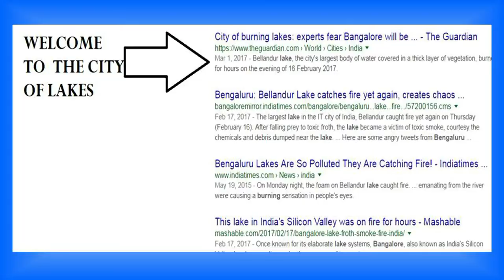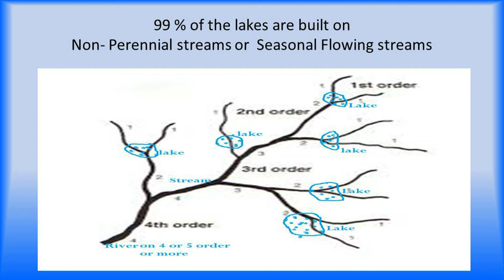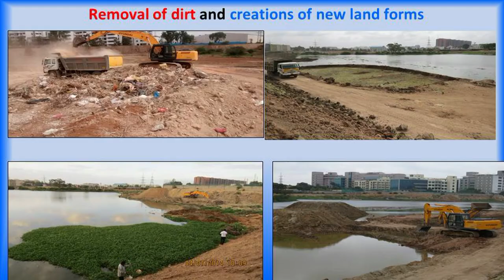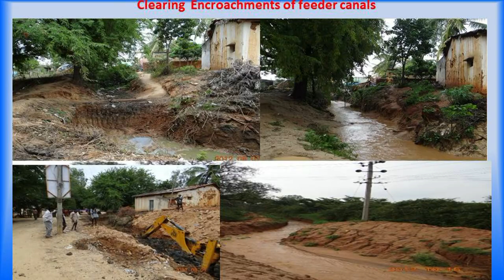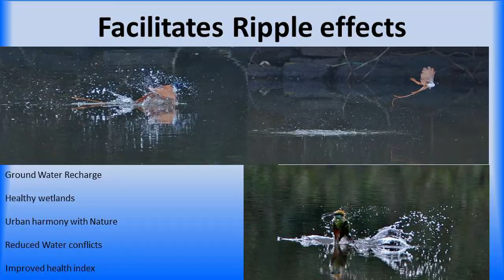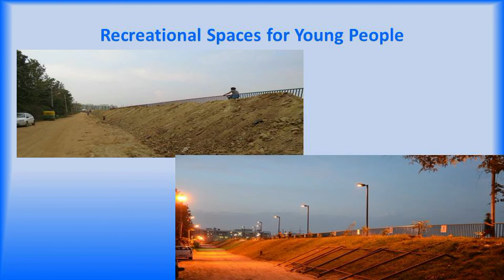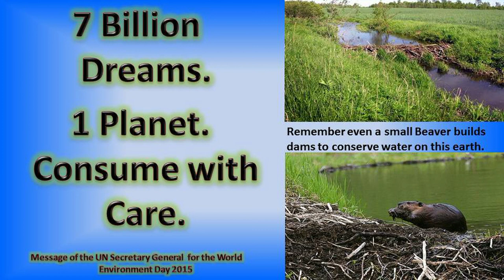It takes a lot of blue to stay green | Anil Abbi | TEDxBITBangalore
The water forms are an abode to more than 50% of earth’s life forms. In the course of recent events earth’s aquatic ecosystems including lakes and rivers are dwindling at an alarming rate. Addressing this issue, Dr Anil Abbi sheds light on what we as a society can do to prevent the reduction of lakes and what can be undertaken to restore these water bodies.

Dr. Anil Abbi is an hydro-geologist and conservationist. He is the founder and director at Tropical Research and Development Centre(TRDC), an NGO with an objective of sustainable utilization of natural resources for future generations. He works on rejuvenating the lost lakes in Bangalore, which was once known as the "City of Lakes". This talk was given at a TEDx event using the TED conference format but independently organized by a local community.